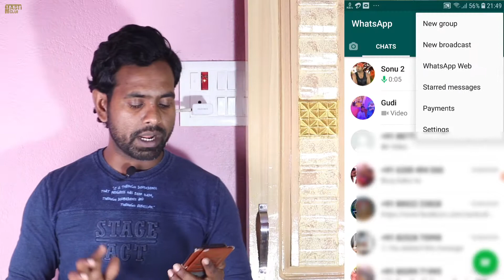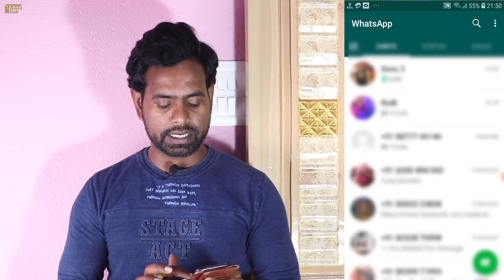WhatsApp Chat Hide kaise Kare || Whatsapp पर chat कैसे hide करें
atsApp Chat Hide kaise Kare || Whatsapp पर chat कैसे hide करें||
आप इस पोस्ट के द्वारा जानेगे व्हाट्सएप चैट को कैसे
हाइड करके रख सकते हैं
दोस्तों इस वीडियो में बताया हूं कि आप अपने फोटो में किस तरह रंग लगा सकते हैं तो इस वीडियो को आप लास्ट तक ध्यान से देखें आप भी अपनी फोटो में रंग लगा सकते हैं
                                     🙏MASTI CLUB🙏